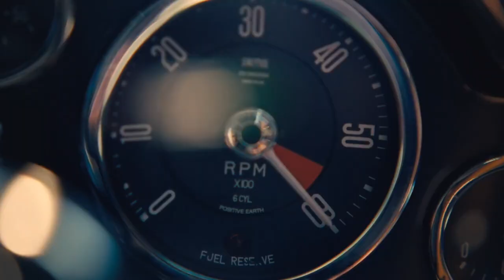modern bond (music video)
"Modern Bond" is my musical tribute to the iconic 007 James Bond character interpreted most recently by Daniel Craig.
James Bond --codename 007-- is a fictional British spy working for MI6, based on the novels by Ian Fleming and owned by the Broccoli family estate.
The James Bond musical theme was composed by Monty Norman and arranged by John Barry.
The musical arrangements and additional scoring in this video were made by David Arnold, Christopher Lennertz and Hans Zimmer.
Video clips were borrowed from the Bond films:
Casino Royale (color correction by @palmoartstudio)
Quantum of Solace
Skyfall
Spectre